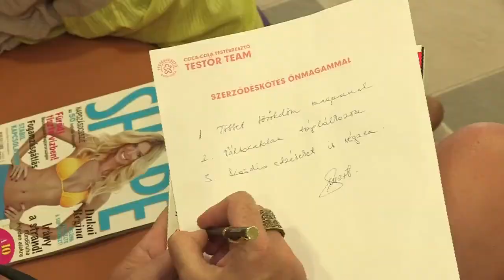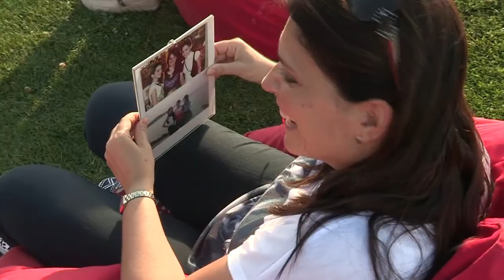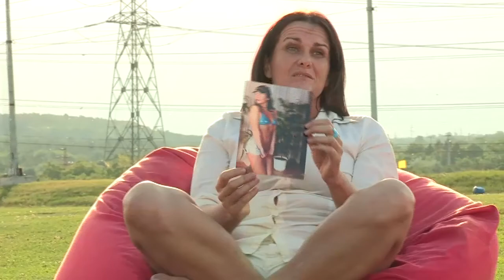Coca-Cola Testébresztő TestŐr Team 8. adás - Új élet kezdődik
Véget ért a Coca-Cola Testébresztő Testőr Team életmódváltó sorozata.  A szakértő csapat és a vállalkozó szellemű életmódváltók közösen vonták le a tanulságokat a záró epizódban. Célok, nehézségek, fogadalmak és megoldások: nézd meg, hogyan vágnak neki egy új életnek!